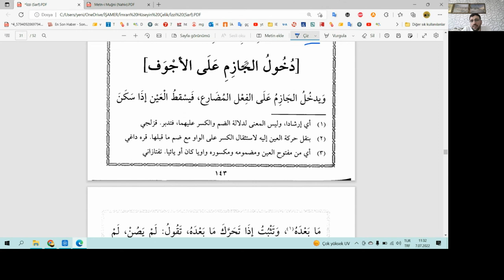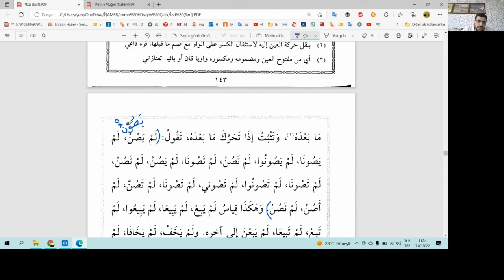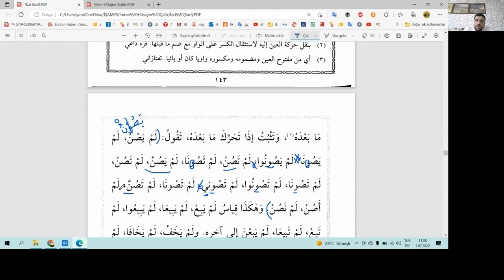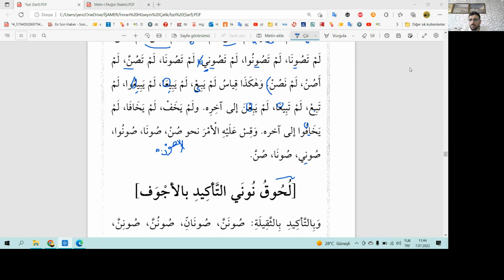8. Ders Arapça Sarf (İzzi ) 07.07.2022 Dr. İmran Hüseyin ÇELİK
8. Ders Arapça Sarf (İzzi ) (Ecvef Fiil)